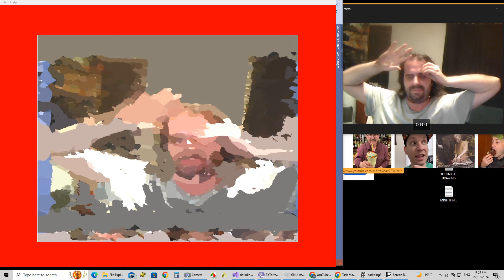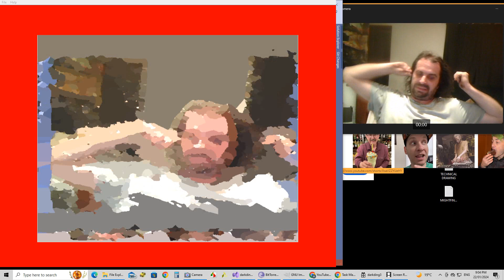image segmentation 9 improvements